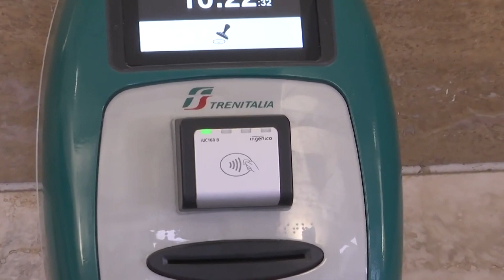CROTONE: RIAPRE LA BIGLIETTERIA DELLA STAZIONE FERROVIARIA